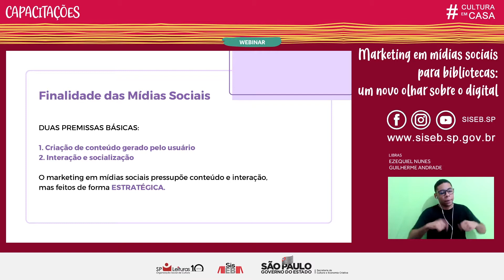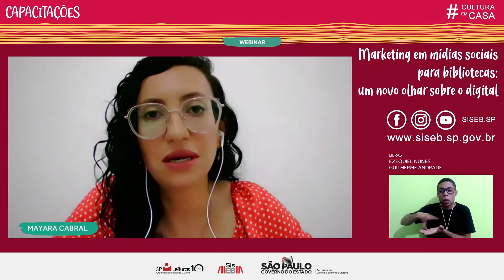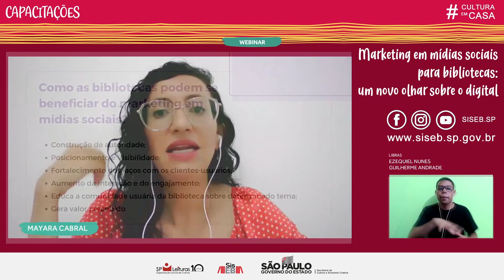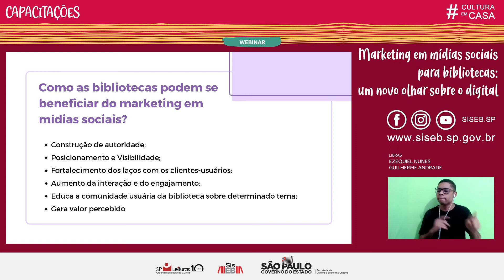Finalidade das mídias sociais | Mayara Cabral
Mayara Cabral realizou o webinar "Marketing em mídias sociais para bibliotecas: um novo olhar sobre o digital" e compartilhou a importância do marketing em mídias sociais, visando estratégias e práticas para conectar bibliotecas e públicos. Neste trecho ela fala sobre a necessidade de pensar previamente nos conteúdos produzidos, entendo que esses materiais devem atender as demandas do público alvo. Confira!

Mayara Cabral é mestranda em Ciência da Informação no Instituto Brasileiro de Informação em Ciência e Tecnologia, especialista em Comunicação e Marketing em Mídias Digitais pela Universidade Estácio de Sá e bacharel em Biblioteconomia e Documentação pela Universidade Federal Fluminense. Atua como servidora pública da Universidade Federal do Rio de Janeiro e é criadora do projeto Biblio Mkt, que tem a missão de ajudar bibliotecas e profissionais da Biblioteconomia a se posicionarem no mundo digital.